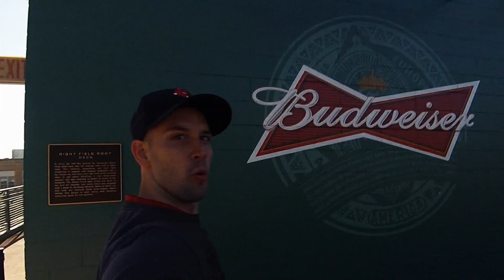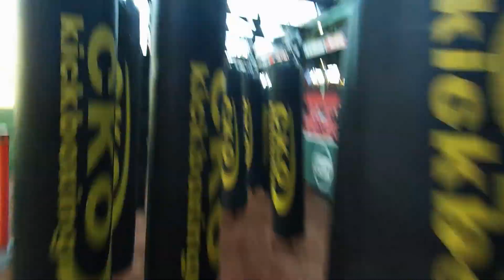Fenway Spartan Sprint 2015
Quick little Video of us running the Fenway Spartan Sprint!